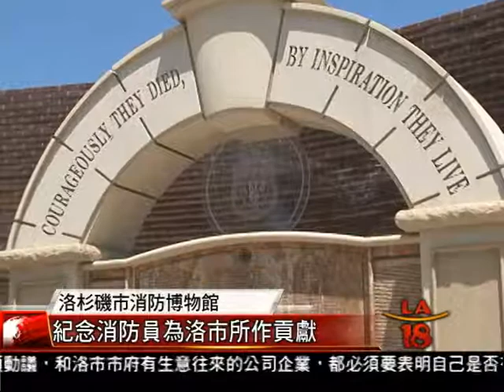[洛市消防局博物館回溯鮮知曉的歷史] 洛城18台晚間新聞05112017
繁華的好萊塢處處可見影視娛樂的身影。但是在繁華喧囂中卻有一處鬧中取靜的博物館靜靜的訴說著洛市的消防歷史，它就是洛市消防局博物館，館中極俱歷史感的消防設備和救護器材，仿佛將人置身遙遠的過去。今天，博物館特別向媒體開放帶洛市民眾一起回溯一段段不是每位洛市人都知曉的歷史。

洛城18台晚間新聞    呂瑤   陳瑞德    報導